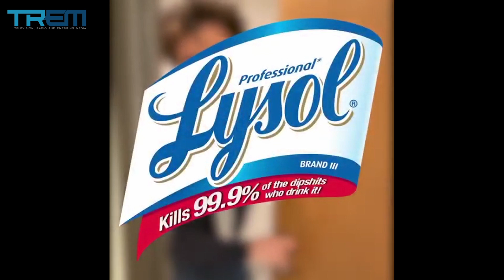Worst Staycation Show. Live multi cam project from TREM3861 in Spring 2020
Worst Staycation Show by Giselle Zempoaltecatl

TREM3861 Class project in Spring 2020